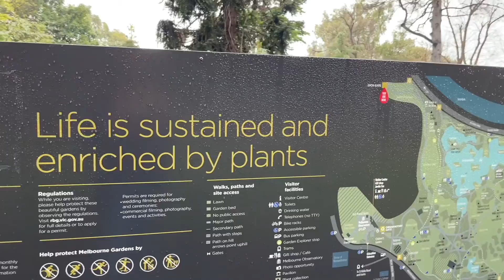Royal Botanic Gardens Victoria in Melbourne - Maps | Lightscape | Events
🇺🇸 English Version 🇺🇸

🇩🇪 Deutsche Version 🇩🇪

🛩 Time-Stamps 🛩
0:00 Welcome to this Video!